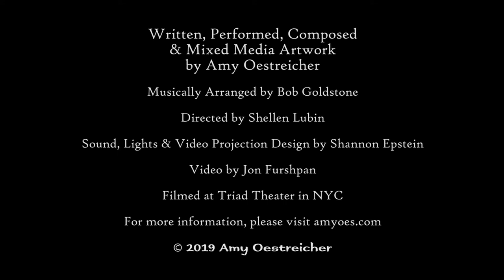Amy Oestreicher @ Triad Theater | I See You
Passageways is an original song cycle with live music, and artwork projections, all created by the performer. Music, humor and art, interwoven with autobiographical narrative, as the creativity of the artist becomes an unexpected passageway through profound crisis. On passageways, there's no way in, no way out, only through. So why not laugh, dance and paint our way towards the light?

These songs, texts and paintings were mostly created when I first lost my digestive system. I wrote nearly 40 songs in two months to process the events as they were unfolding, including the resurfacing memories of abuse by a trusted mentor. I journaled to rediscover the connection I had always found in nature. And I made art to paint the faces back onto trees - the friends who had always guided me through any passageway.

Amy Oestreicher was last seen at the Triad for the premiere of her one-woman autobiographical musical, Gutless and Grateful, nominated for best theatre debut by BroadwayWorld. The show has gone on to receive seven national awards in her six-year tour. She has performed in productions at venues including Atlas Performing Arts Festival, Primary Stages, and Eugene O Neill Theater Center, and her art has been seen on NBC's Today Show. She's written songs for Playlight Theatre's Songwriter Showcase, her plays have been finalists for honors including the 2018 Audie Awards and Women in the Age of Trump. Her book My Beautiful Detour, is now available for pre-order.